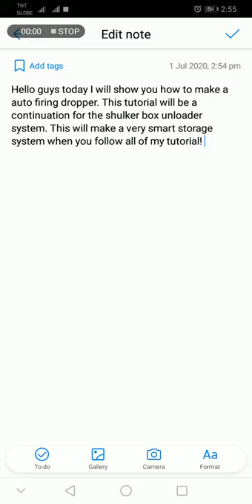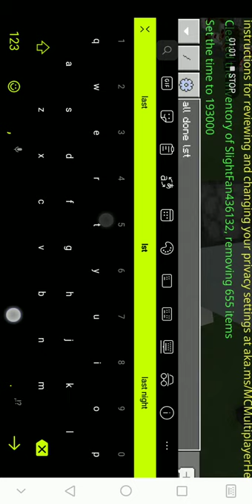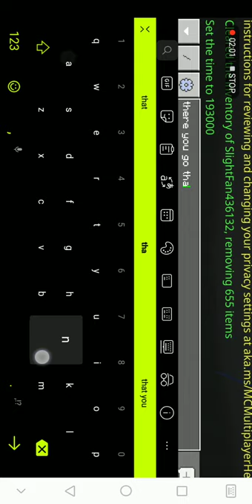Auto Firing Droppers!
This is a continuation for the shulker box unloader system. After this, I will show you how to make a 100% reliable storage filter.